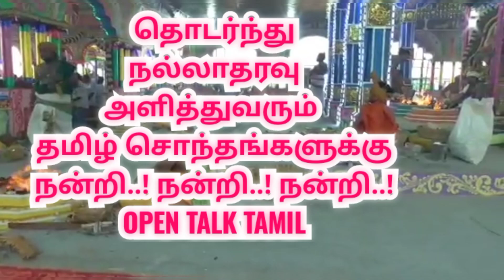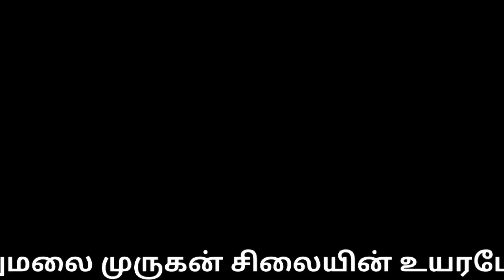Salem muthumalai Murugan Temple kumbabishekam 146 feet world tallest|சேலம் முத்துமலை முருகன்கோவில்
Salem muthumalai Murugan Temple kumbabishekam 146 feet world  tallest

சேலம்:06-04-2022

146 அடி உயரம் கொண்ட.. உலகிலேயே மிகப் பெரிய முத்துமலை முருகன் கோவில் குடமுழுக்கு விழா இன்று வெகு விமரிசையாக நடைபெற்றது .

சேலம்  மாவட்டம்  வாழப்பாடி அருகே புத்திரகவுண்டம்பாளையம் பகுதியில் அமைந்துள்ளது முத்துமலை முருகன் கோவில்  திருத்தலம்.
இங்கு கடந்த  2015 ஆம் ஆண்டு பிரம்மாண்ட முருகனின் திருவுருவ சிலையை  நிறுவத் திட்டமிட்டு 2016 ஆம் ஆண்டு முதல் இந்த திருப்பணி தொடங்கியது.

 தற்போது பணிகள் முழுவதுமாக முடிவடைந்த நிலையில் இன்று (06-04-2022) காலை மகா கும்பாபிஷேகம் நடைபெற்றது.

தமிழகத்தில் முருகனின் அறுபடை வீடுகளை மிஞ்சும் விதமாக இந்த கோயில் சேலம் மாவட்டம் வாழப்பாடி அருகே அமைந்துள்ளது.

146 அடி உயர கொண்டுள்ளது  இந்த முருகன் சிலை,  உலகிலேயே தமிழ் கடவுள்  முருகனுக்காக அமைக்கப்பட்ட சிலையில் மலேசியா நாட்டில்  உள்ள பத்துமலை முருகன் சிலை 140 அடி உயரமாகும். ஆனால் இந்த சேலம் மாவட்டம் வாழப்பாடி அருகே உள்ள புத்திரகவுண்டன்பாளையம் முத்துமலை முருகன் சிலையின் உயரமோ 146 அடியாகும்.

இதனால் உலகிலேயே இந்த சிலைதான் உயரமான முருகன் சிலை எனும் பெருமையை தற்போது தக்கவைத்துள்ளது .

மலேசியாவில் இந்த சிலையை வடிவமைத்த சிற்பி தியாகராஜர் ஸ்தபதியே இந்த முருகன் சிலையையும்,  தமிழகத்தில் சேலம் மாவட்டத்தில் சேலம்  வடிவமைத்துள்ளார்.
இங்கு எழுந்தருளியுள்ள முருகன் சிலை  ஒரு கையில் வேலும்,
 மறு கையில் ஆசி வழங்கும் வகையில் அமைக்கப்பட்டுள்ளது.

 இன்று நடைபெற்ற மகா கும்பாபிஷேகத்தில்  சேலம் மாவட்டம் மட்டுமல்லாமல் தமிழகத்தில் பல்வேறு மாவட்டங்களில் இருந்து பல்லாயிரக்கணக்கான பக்தர்கள் வருகை தந்து தமிழ் கடவுளான முருகனின் அருளைப் பெற்றனர்.